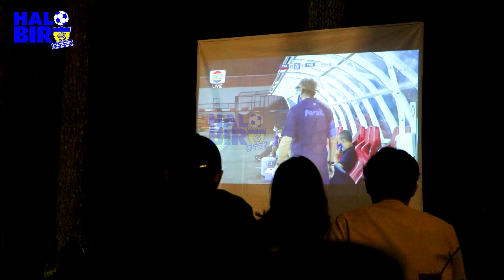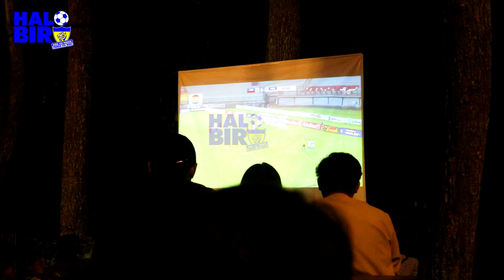PERSIB KALAHKAN PERSIJA 2 - 0 GOL DAVID DA SILVA KE GAWANG ANDRITANY | TERUS BERJUANG PERSIBKU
Yess Persib berhasil mengalahkan Persija Jakarta dengan skor 2 - 0 pada lanjutan laga bigmatch pekan ke 28 liga Indonesia 2021.
David Da Silva menjadi pemain yang paling berperang dalam pertandingan ini bagaimana tidak pertandingan tersebut sangatlah penting Persib harus menang agar dapat menjaga asa juara.
Andritany kiper persija tak mampu menghalau sepakan David Da Silva sehingga Persija harus menelan kekalahan.
Macannya jadi kucing bro